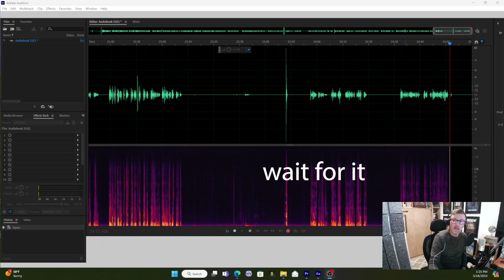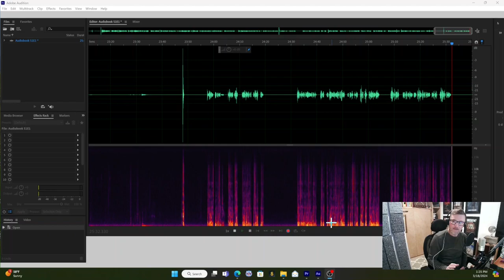Audiobooks for Authors: Setup and Technique for Beginners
In this series I will walk through techniques and free software you can use to narrate your own audiobook. Today we talk about setting up your studio and getting the right equipment.

Mic Boom Arm